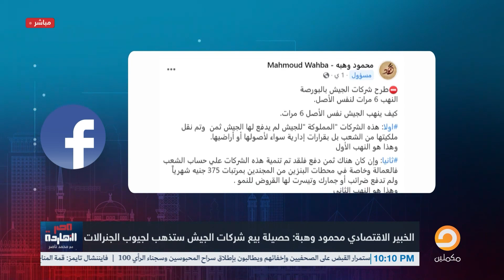ناصر يكشف الملف الأسود للسيسي والجيش: كل شيء انكشف وبان